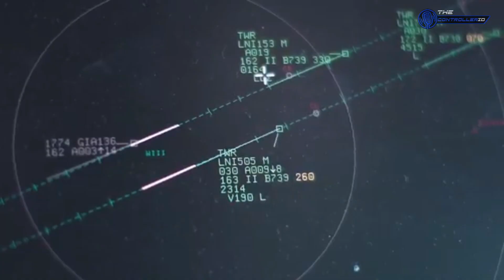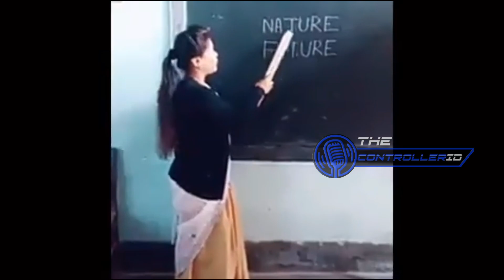TERNYATA MENJADI ATC ITU TIDAK ENAK ?? ~Informasi tentang Air Traffic Controller